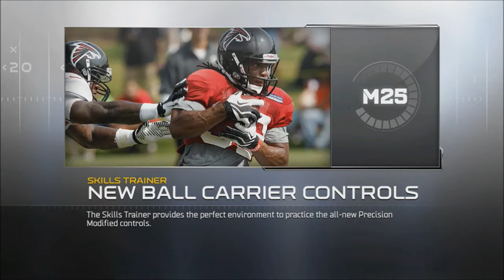NFL MADDEN 25 DEMO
Game: Madden 25 NFL DEMO
XBOX 360 PLAYSTATION 3 (PS3)

trying out the demo yo..;go packers go...